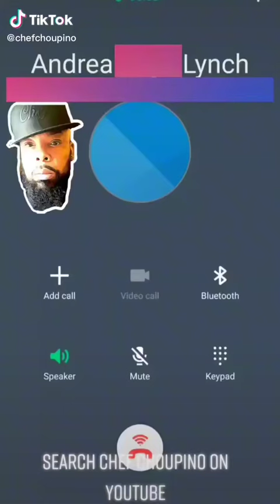Come and join this debate￼ Tomorrow night￼. It’s open panel￼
@ Chef Choupino @justandrea2259 @ Victor Freeze Music.   You bring your friends.   And I’ll bring my friends￼!￼ Link To Full Stream